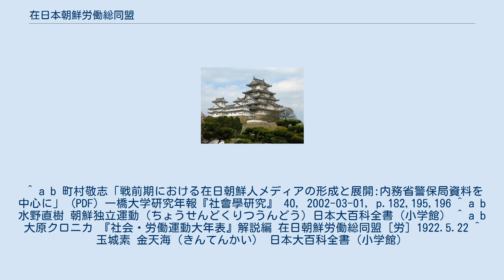在日本朝鮮労働総同盟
在日韓国・朝鮮人の団体
在日本朝鮮労働総同盟（ざいにほんちょうせんろうどうそうどうめい）は戦前の日本の内地に存在した労働組合の連合体。
略称は在日朝鮮労総、労総。
 1919年3月にソウルで起きた三・一独立運動を受け、朝鮮総督府は同年4月より朝鮮人の日本内地への渡航に制限を加えていたが、1922年にこれが解除されると朝鮮の農村から日本に働きに出る渡航者が急増、1920年に約4万人であった在日朝鮮人人口は1925年には約20万人に達する勢いであった。
折りしも社会主義運動が広がり、1922年11月東京朝鮮労働同盟会、翌12月大阪朝鮮労働同盟会がうまれるなど、労働運動と労働者の組織化が進んでいった。
 こうした中、1925年2月22日、大阪7・東京3・京都1・神戸1の在日朝鮮人労働団体が参加して、東京で創立大会を開催し在日本朝鮮労働総同盟を結成した。
大会は日本労働総同盟（総同盟）の1922年綱領とほぼ同主旨の綱領と、八時間労働制・最低賃金制など5項目の主張を採択した。
委員長は李憲、中心的活動家に共産主義者の金天海 や、朴相勗らがいた。
 同年7月、労総の地方組織として神奈川朝鮮合同労働会が結成された。
1928年5月、金天海が中央執行委員長兼争議部長に就任した。
 結成された1925年の10月の組織人員は1220人であったが、1927年4月の第3回大会には3万人を超える飛躍的な発展をとげ、昭和金融恐慌下の一連の争議を指導した。
他方、労総は朝鮮共産党日本総局、新幹会支会（東京、京都、大阪、名古屋）や日本の左翼団体と協力して、労働運動ばかりでなく、独立運動をも活発に展開した。
最盛期には4万人を超える労働者を組織し、在日朝鮮人の労働運動・民族運動の中心であった。
朝鮮語の機関誌『朝鮮労働』『現段階』などを発行していた。
 1928年3-4月のプロフィンテルン第4回大会による日本労働組合評議会（評議会）・在日本朝鮮労働総同盟（労総）の合同勧告に端を発し、1929年、日本共産党指導下の日本労働組合全国協議会（全協）への解消が提起された。
共産主義者金斗鎔らは、「労働者は祖国を持たない」立場から、民族的闘争を放棄し労働者独自の運動に戻ることを主張し、労総解消を推進した。
一方、同年7月、在日朝鮮労総関東協議会で、川崎と横浜の代表が解消に反対、その後、東京の労総と川崎・横浜の労総の間で内ゲバ事件が起こるに至った。
同年12月14日、全国代表者会議は全協への合同方針を決定。
労総を解体し、工場を基盤として組合を産業別に再組織化、産業別闘争をすすめるとともに、全協内に設けられる朝鮮人委員会が朝鮮人問題の指導にあたることとされた。
 1930年10月、労総は解散し、全協に再組織されたが、組合員数は2600人に激減していた。
 ^ a b 町村敬志「戦前期における在日朝鮮人メディアの形成と展開:内務省警保局資料を中心に」 (PDF) 一橋大学研究年報『社會學研究』 40, 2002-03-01, p.182,195,196 ^ a b 水野直樹 朝鮮独立運動（ちょうせんどくりつうんどう）日本大百科全書（小学館） ^ a b 大原クロニカ 『社会・労働運動大年表』解説編 在日朝鮮労働総同盟［労］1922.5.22 ^ 玉城素 金天海（きんてんかい） 日本大百科全書（小学館）